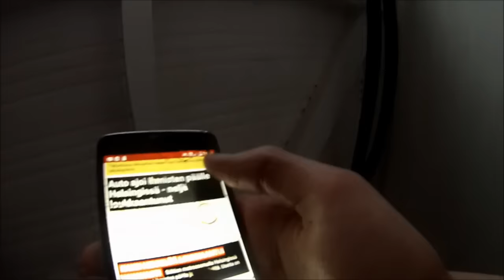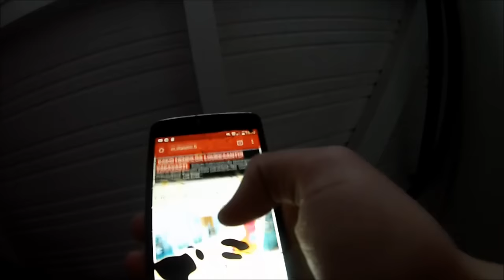Perinteinen uuden vuoden valitusvideo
Saatanan raketit